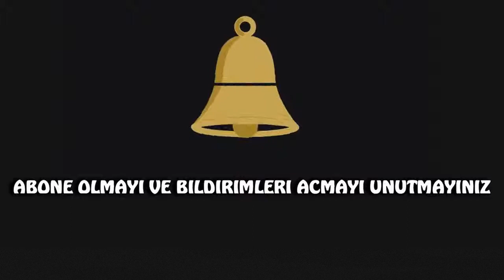Ljubomir Fejsa Skills Goals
Fejsa Skills Goals